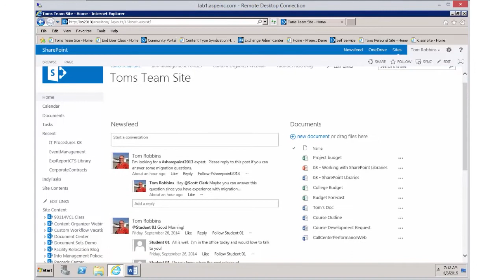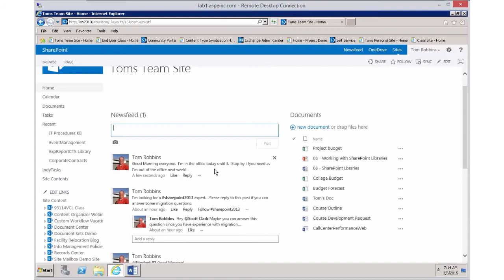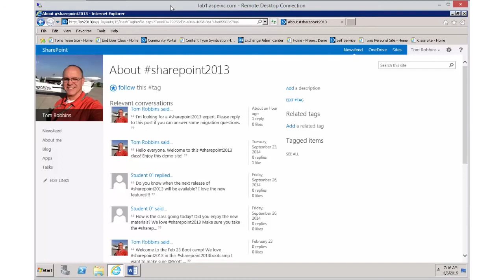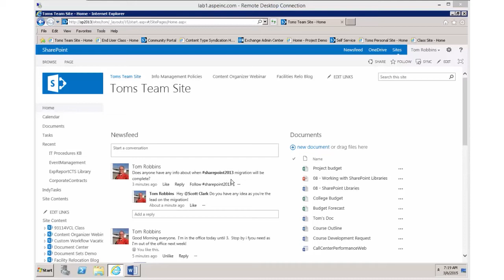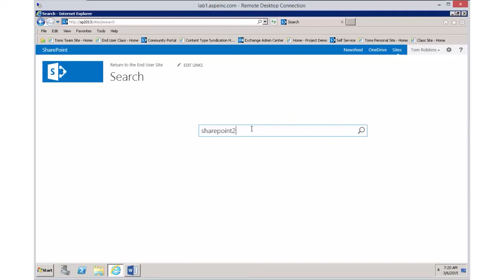How to Use the SharePoint 2013 News Feed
Sharepoint expert Tom Robbins walks through SharePoint 2013 News Feed, a way for teams to share information that can benefit your team in real time. This functionality allows users to posting messages, ask questions, share ideas, and more that other users can respond to or engage with.

Cprime is a global consulting firm helping transforming businesses get in sync. We help visionary business leaders compose solutions, execute implementations, and perform against business goals.  As a leading global Agile and DevOps solutions provider, our industry-leading software and talent solutions work together in synergy to deliver transformations.